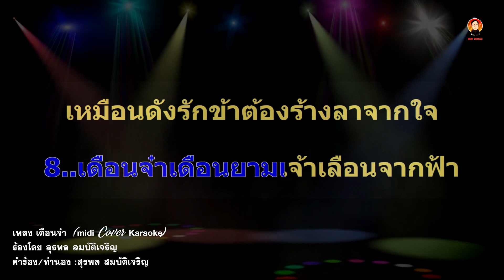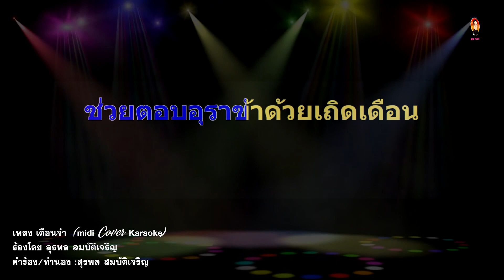เดือนจ๋า (มิดิ Cover คาราโอเกะ) สุรพล สมบัติเจริญ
เพลง เดือนจ๋า ศิลปิน สุรพล สมบัติเจริญ คำร้อง-ทำนอง สุรพล สมบัติเจริญ ลิ้งก์วิดิโอ